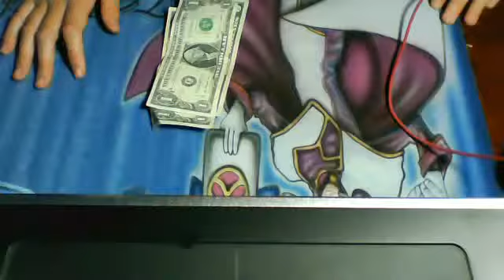trade comformation for wafflezturtle